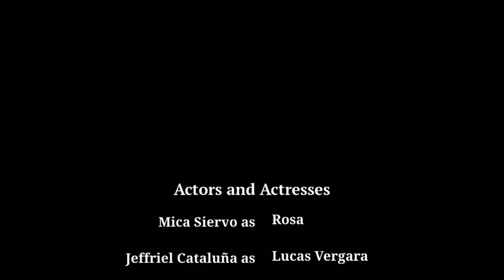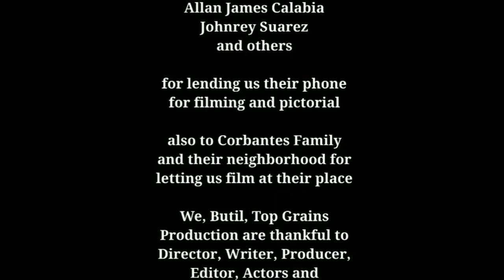BODEGA : Ang Natatagong Butil | Short FIlm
Namuhay nang may gumugulo sa isip ni Makoy ngunit may isang solusyon na nakapag pabago sa buhay nya. Naging malinaw ang lahat at nabigyang hustisya ang pagkamatay ng kanyang ina.

mula sa Direksiyon ni: Cherry Ashley Corbantes

inihahandog ng TOP GRAINS PRODUCTION
"BODEGA:Ang natatagong Butil"

mula sa Grade 10 Mabayang Butil !